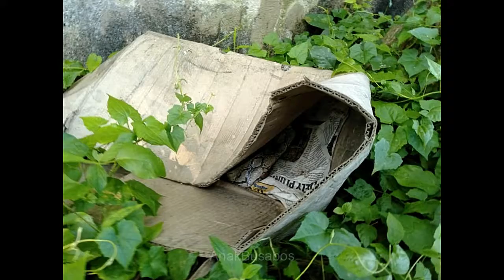AHAS SA BAKURAN!!!!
Video clip:  FB/Kyla Mitchie Ondoy